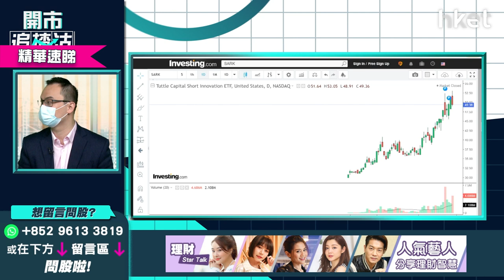【開市追揸沽】（精華）美股反向ETF大對決：SQQQ vs SARK點揀？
美股波動大，加息前景未明，反向ETF有資金流入，做淡美股有咩揀？不少投資者選擇ProShares三倍放空納斯達克指數ETF（SQQQ.US），以3倍槓桿做淡納指，不過耀才證券研究部經理譚智樂（Arnold）認為入手Tuttle資本空頭創新主動型ETF（SARK.US），做淡「契媽」(Cathie Wood)的ARK新興主動型ETF（ARKK.US）更值搏，原因是甚麼？立即點擊收看/收聽。

**重溫今早《開市追揸沽》牛年最後半日市點收？年廿九派你虎年利是股！